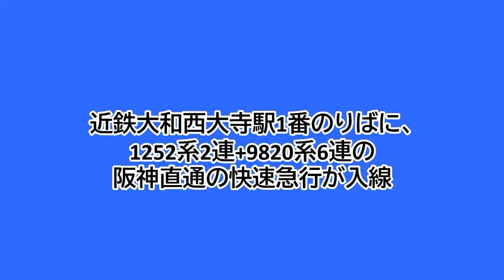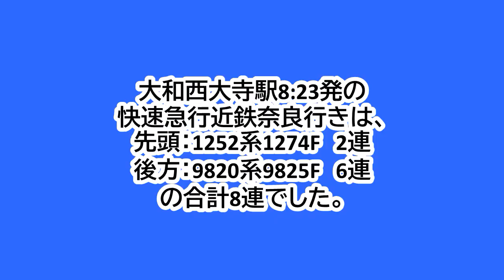大和西大寺駅1番のりばに、近鉄1252系+9820系快速急行が入線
近鉄大和西大寺駅1番のりばでの、阪神直通の快速急行の入線シーンです。
大和西大寺駅8:23発の快速急行近鉄奈良行きです。
車両は、先頭が1252系1274Fの2連、後方が9820系9825Fの6連の、合計8連です。